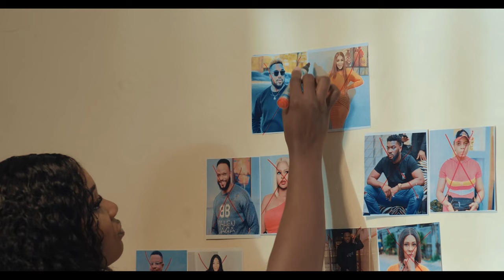Forgiving Alex; Sonia Uche, Anthony Woode, Chuks Omalicha. Latest Nollywood Blockbuster 2024..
Forgiving Alex; Sonia Uche, Anthony Woode, Chuks Omalicha, Ebube Nwaguru, Nichola Banna, Shirley Oke. Latest Nollywood Blockbuster 2024..

Juliet has just found out her beloved husband, Alex had cheated on her with
some girl he claimed to be his childhood friend, Alex wakes up to Juliet crying with his phone in her had.

Watch out as this beautiful story unfolds with so many lessons to learn.

Happy New year Omanation Family
We bring you "FORGIVING ALEX" based on a true life story..

Love Don't Cost a thing.

  @TOP LOVE TV   @LATEST MARRIAGE MOVIES   @Uche Nancy tv
 @African Nollywood Movies Latest Nigerian Movie   @IBAKATV
 @AFRICAN MOVIES YUMMY NOLLYWOOD - NIGERIAN MOVIES
 @irokotv | NOLLYWOOD   @African Diaspora News Channel ​